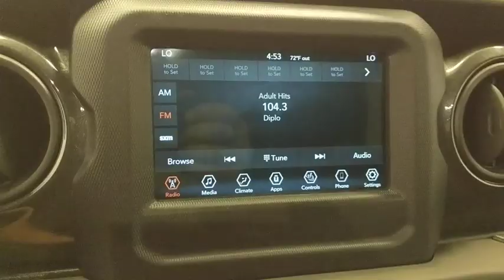2020 Jeep Wrangler Unlimited Norco, Corona, Riverside, San Bernardino, Ontario, CA 20J072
Billet Silver Metallic Clearcoat New 2020 Jeep Wrangler Unlimited available in Norco, California at
2020 Jeep Wrangler Unlimited Sport Altitude - Stock#: 20J072 - VIN#: 1C4HJXDNXLW122963

2020 Jeep Wrangler Unlimited Sport Billet Silver Metallic 4D Sport Utility Unlimited Sport 4WD 8-Speed Automatic 2.0L 4-Cylinder TurbochargedTo see more quality vehicles like this one right here just or dial .